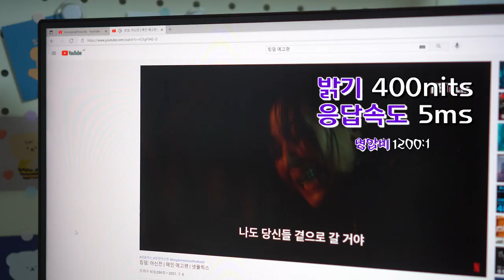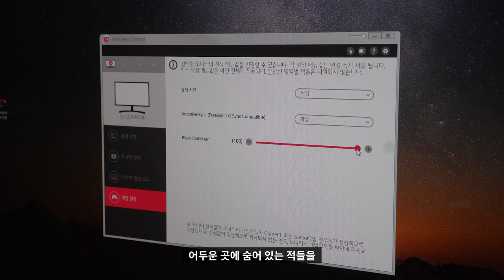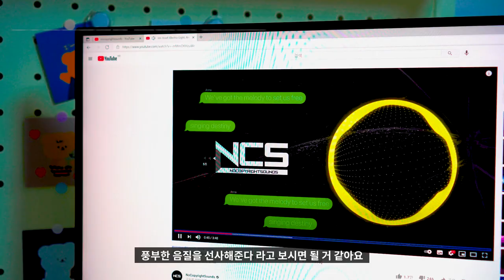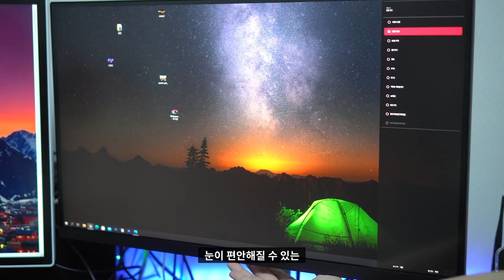🖥️ [리뷰] LG 4K IPS HDR 27UP850 모니터 리뷰 (with 캘리브레이션 장비 사용) | 모니터 추천 재택근무 온라인수업 게이밍 사진편집 영상편집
iKit에서 상품을 확인할 수 있습니다 😊

"본 영상은 (주)디에이치씨앤씨로부터 제품을 대여받아 제작되었습니다"

* 자막 오타가 있어서 재업로드 진행했습니다 : )

요즘 가성비 좋은 모니터가 정말 많이 있는데요.

가성비 모니터를 찾다보면 색감을 포기하는 경우가 많이 있습니다.

하지만 오늘 제가 리뷰하는 이 모니터는 캘리브레이션 장비도 사용할 수 있는 모니터입니다.

LG전자인증점 DHCNC 구매링크입니다.

쿠팡에서 LG모니터를 빠르게 받아볼 수 있습니다
(쿠팡링크를 통해 구입시 저에게 소정의 수수료가 지급됩니다)